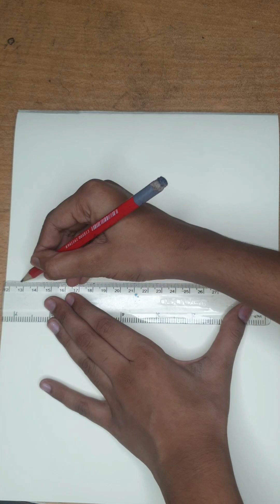A scenery of sunset। Raisha's arts and crafts।🥰😍🌅🌅